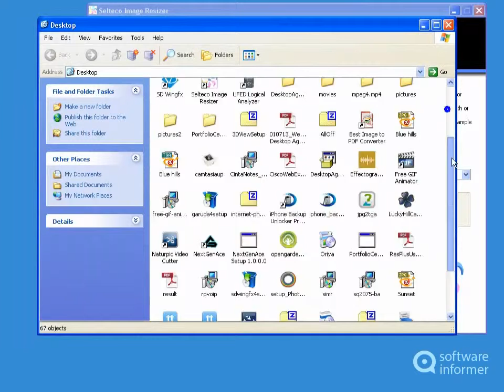How to use Selteco Image Resizer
It allows you to downsize images before you upload them online. Selteco Image Resizer2 is developed by Selteco. Read the full review of Selteco Image Resizer